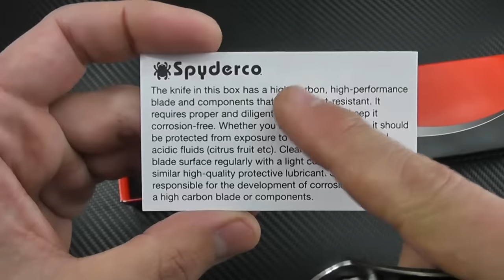SPYDERCO Gayle Bradley 2 Présentation (Fr)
Presque parfait...

Sans cette émouture creuse, l'acier qui rouille assez facilement et ce lock difficile d'accès ce couteau aurait été pour moi juste parfait. Mais bon. Quel look!